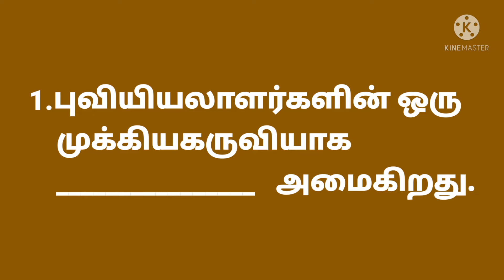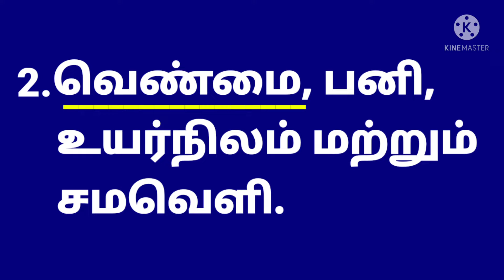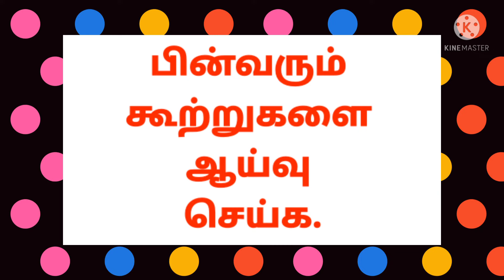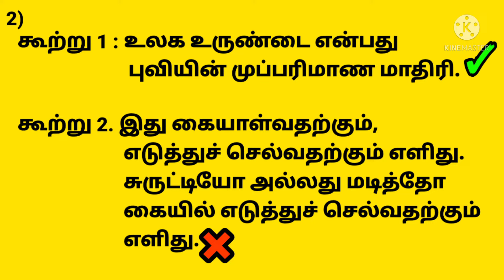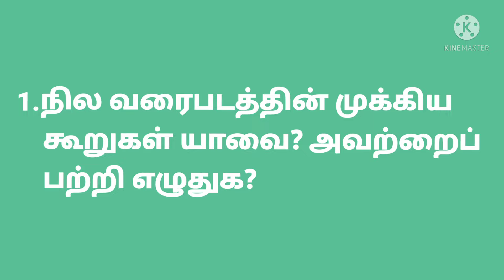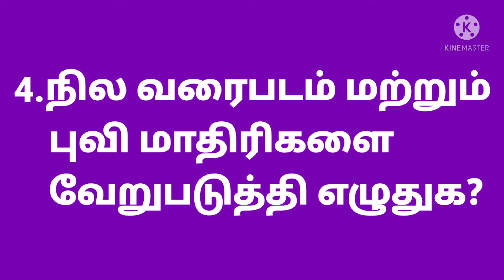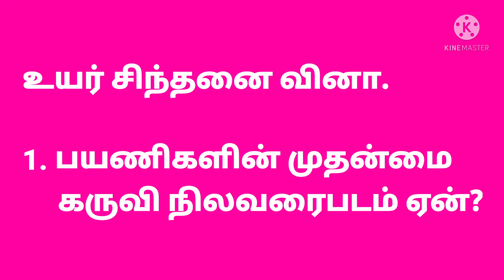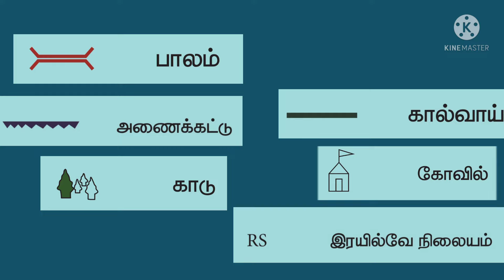சமூக அறிவியல் ஏழாம் வகுப்பு மூன்றாம் பருவம்-நிலவரைபடத்தை கற்றறிதல்.7 th Std Social-Map Reading-Q&A✍️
சமூக அறிவியல் ஏழாம் வகுப்பு மூன்றாம் பருவத்தில் தரப்பட்டுள்ள
'நில வரைபடத்தை கற்றறிதல்'
பாடத்தில் இடம்பெற்றுள்ள மதிப்பீடு வினாக்களுக்கு விடைகள் கற்பிக்கப்பட்டன.